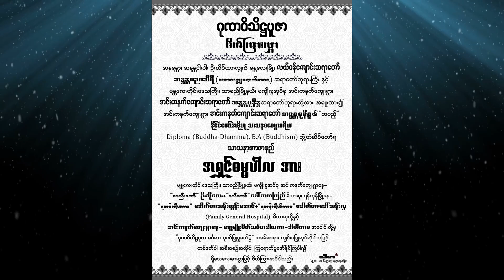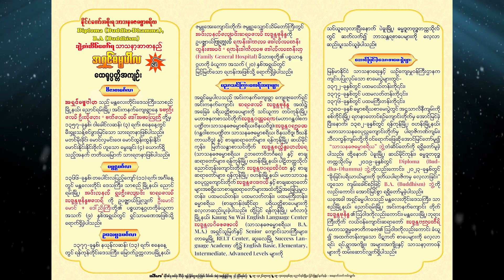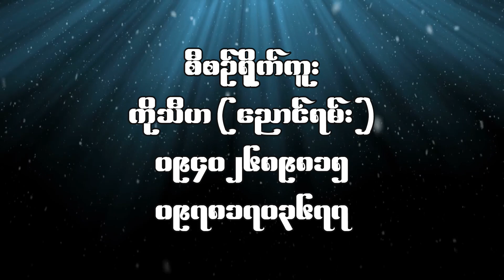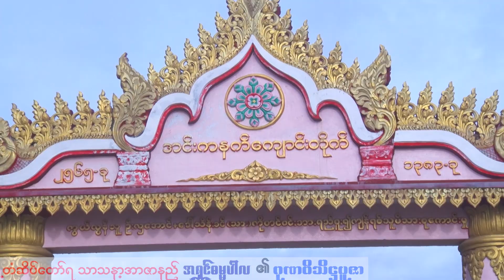"သာသနဓဇဓမ္မာစရိယ၊ Dip, B.A (Buddhism)" ဘွဲ့တံဆိပ်တော်ရ အရှင်ဓမ္မပါလ အား ဂုဏဝိသိဋ္ဌပူဇာမင်္ဂလာ INTRO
မန္တလေးတိုင်းဒေသကြီး၊ သာစည်မြို့နယ်၊ ညောင်ရမ်းမြို့၊ အင်းကနက်ကျေးရွာ၊ အင်းကနက်ကျောင်းတိုက်၊ ဆရာတော်ဘဒ္ဒန္တမုနိန္ဒ ၏တပည့် "နိုင်ငံတော်အစိုးရ သာသနဓဇဓမ္မာစရိယ၊ Dip, B.A (Buddhism)" ဘွဲ့ တံဆိပ်တော်ရ အရှင်ဓမ္မပါလ အား ဂုဏဝိသိဋ္ဌပူဇာမင်္ဂလာ ပြုလုပ်ရာအခါဝယ် အင်းကနက်ကျေးရွာ ခမည်းတော် ဦးဘိုလေး+ မယ်တော် ဒေါ်အမာကြည် မိသားစု၊ ရန်ကုန်မြို့ ရဟန်းဒါယကာ ဒေါက်တာသန်းထွန်းအောင် + ရဟန်းဒါယိကာမ ဒေါက်တာသန်းလှ (Family General   Hospital) မိသားစုတို့နှင့် အင်းကနက်ကျေးရွာသူ-ကျေးရွာသား အပေါင်းတို့မှ  ဆရာတော် ဂုဏ်ပြုပူဇော်ပွဲနှင့် ဘုရားမှူးထားသံဃာတော် အရှင်သူမြတ်တို့အား ဆွမ်းစသော ဒါတဗ္ဗဝတ္ထုအစုစုတို့ကို ဆက်ကပ်လှူဒါန်းပွဲ

၈၆-ခုနှစ်၊ ကဆုန်လပြည့်ကျော် (၃) ရက်၊ ၂၅.၅.၂၀၂၄၊ စနေနေ့၊

Camera - သီဟ (ညောင်ရမ်း)
Drone- နိုင်ရဲဝင်း (ညောင်ရမ်း) at THIHA
Photo-  (ညောင်ရမ်း) at THIHA
Editing - သီဟ (ညောင်ရမ်း)

ကျွန်တော် ကိုသိန်းစိုးဝင်း(ခ) ကိုသီဟ သည် ဓာတ်ပုံ၊ ဗီဒီယို၊ ဒရုန်း ရိုက်ကူးတည်းဖြတ် အလုပ်ကို ၂၀၁၆ ခုနှစ်ကတည်းက စ၍ လုပ်ငန်းစတင်ခဲ့ပါသည်။
ကျွန်တော်ကိုယ်တိုင် ရိုက်ကူးတည်းဖြတ်ထားသည့် ဗီဒီယိုများကို ဆက်လက်တင်ပေးသွားပါမည်။

Photoshop Tutorial Video များလည်း အလျဉ်းသင့်သလို တင်ပေးသွားပါမည်။
သီဟ (ညောင်ရမ်း)

Photoshop and Lightroom tutorials (and the occasional photography tech) By THIHA. Learn how to use Adobe Photoshop and enjoy digital imaging technology. How to fix Computer Problem Video and travel with me on the occasional vlog too.

မြန်မာပြည်သူပြည်သားအပေါင်း ကျန်းမာချမ်းသာ၊ ဘေးရန်ကင်းပါစေ...

Photoshop and Lightroom tutorials ေတြတင္ေပးမွာပါ၊ Computer အတြက္ ျဖစ္ေလ့ျဖစ္ထရွိတဲ့ Problem ေျဖရွင္းနည္းေတြလည္း တင္ေပးသြားမွာပါ။

ျမန္မာျပည္သူျပည္သားအေပါင္း က်န္းမာခ်မ္းသာ၊ ေဘးရန္ကင္းပါေစ...

1.Changing Background Using Pen Tool Photoshop CC-2021,နောက်ခံပြောင်းခြင်း

2.Adobe Photoshop မှာ Click တစ်ချက်နဲ့ Color အမှန်ပြင်မယ်...

3.လိုင်စင်ပုံ အလွယ်ပြင်ကြမယ်, Passport Photo Editing

4.How to Whiten Teeth in Photoshop CC 2021, သွားဖွေးအောင်လုပ်မယ်

5.Adobe Lightroom Classic ဖြင့် Soft Vignette ပုံစံ ပုံပြင်ခြင်း

6.White Balance အမှန်ပြင်နည်း, Fix White Balance Using Photoshop

7.IMAGE IN TEXT ပြုလုပ်ပုံ : IMAGE INIDE OF TEXT with PHOTOSHOP.

8.Photoshop ဖိုင်ကို Preview Thumbnail ကြည့်ရအောင်လုပ်မယ်

9.How to multiple photos on A4 paper in Photoshop

10.How to make blur picture to clear in 3 minute.

11.PHOTOSHOP TUTORIAL: Sky Replacement in Photoshop 2021

12.Change Dress Color in Photoshop 2021| Photoshop သုံး၍ အင်္ကျီအရောင်ပြောင်းခြင်း

13.How to completely uninstall printer software!

14.How to Marge Images In One Paper: ပုံပေါင်းခြင်း

16.Using Lens Flare in Photoshop CC 2021

17.How To Drop Shadow In Photoshop: ပုံတစ်ပုံအား အရိပ်ချခြင်း

18.HOW TO TEXT GRADIENT IN PHOTOSHOP Using Blending Options: စာသားကို Gradient Text အဖြစ်လုပ်နည်း

19.Lab Color Mode - Photoshop Tutorial: Lab Color သုံးပြီး ပုံပြင်ခြင်း

20.Skin Retouch in Photoshop - Face Smooth Retouching

21.PHOTO MANIPULATION IN PHOTOSHOP | SAVE THE EARTH - CORONA VIRUS

22.HOW TO BLUR PICTURE BACKGROUND IN PHOTOSHOP

23.How To do Mask Mock up In Photoshop: Mock Up ပြုလုပ်ပုံ

◽Camcorder- NX5R

◽KEYBOARD & MOUSE
   JEQANG

◽Computer
   Intel i5 - 12th Gen
   GPU- RTX-2070 8GB (colorful)